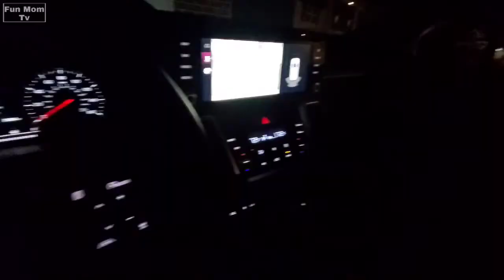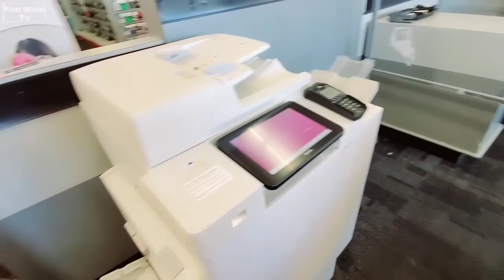One Fun Week | @itsmomvibes | Weekly Vlog | Shopping, Haul, Cleaning, Celebrations, & More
Welcome to Fun Mom Tv😀

Today I have a great weekly vlog for you. It will be full of mom fun. I will be celebrating, shopping, and so much more. I hope you enjoy.

Come have mom fun with me 🏝

1. Watch the full videos and add the symbol of the day
2. Share my video & tag me on Facebook, Instagram, or Tiktok

Support the Fun Mom Family:
3 💌Share the video with someone

Spreading Positive Mom Vibes 😀